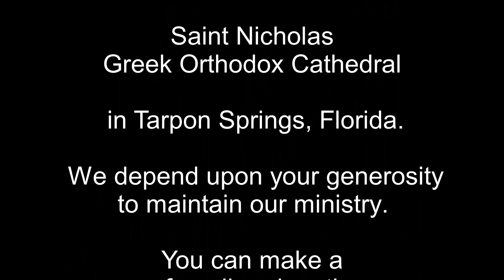God is ALWAYS with us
On the Sunday before Christmas, the Church reminds us of the earthly ancestors of Christ going back to Abraham. This long list of names is not for lack of purpose. In this ancient custom of recalling our ancestors, we recall both those who have been faithful and those who have not been so faithful. This annual custom of the Church of recalling the ancestors of Christ reminds us how much God loves us. From the very beginning of creation, God has always had a relationship with humanity as His People. Even those who were not faithful, God never abandoned, and the entire Old Testament story reminds us that God has remained faithful to us. In the celebration of Christmas just around the corner we are reminded that God is ALWAYS with us.